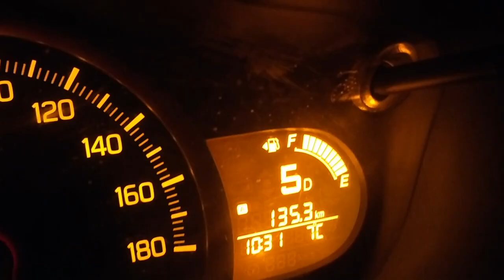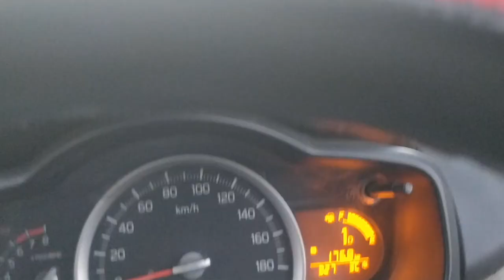Rajaji National Park | राजाजी राष्ट्रीय उद्यान | Rajaji National Park Uttarakhand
Rajaji National Park & Rajaji Tiger Reserve Near Haridwar & Rishikesh of Uttarakhand is nearest National Park from Delhi , Rajaji National Park has 37 Tigers & 500 Wild Elephants And more than 250 Leopards . Rajaji National Park could be visited from November to June every year . Junglee Resort is best wildlife resort for staying inside forest with true wildlife feel.